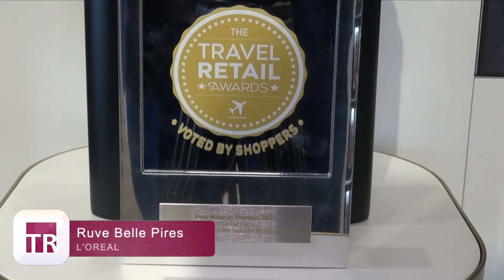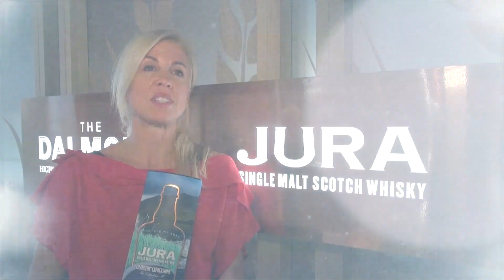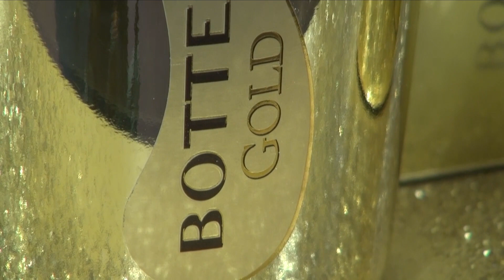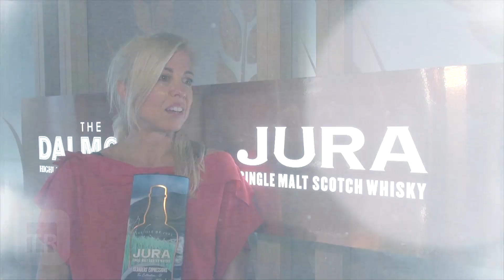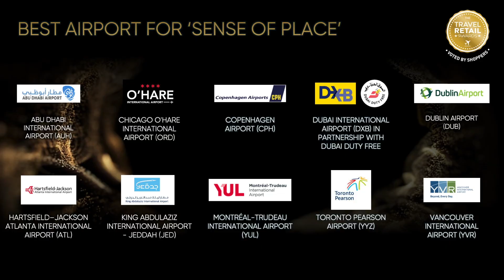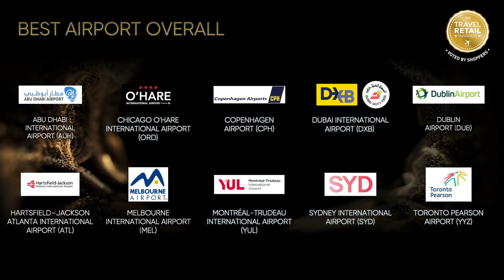The Travel Retail Awards 2022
The Global Travel Retail Awards 2022 was held at the Hotel Majestic in Cannes, on Monday 3 October 2022, during the TFWA World Exhibition and Conference. The Travel Retail Awards is the only consumer-voted awards for the travel retail and duty free industry, utilising an independent panel of bloggers and vloggers, and 2,000 travelling consumers from around the globe.